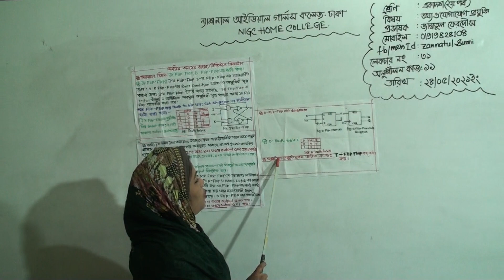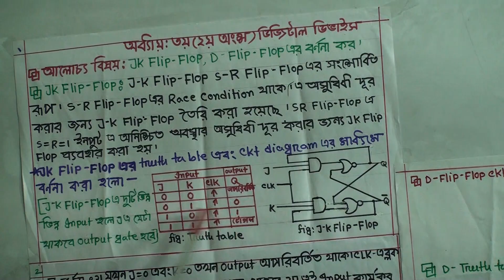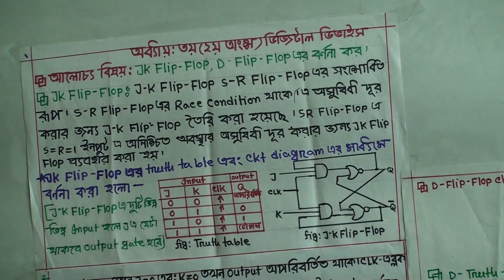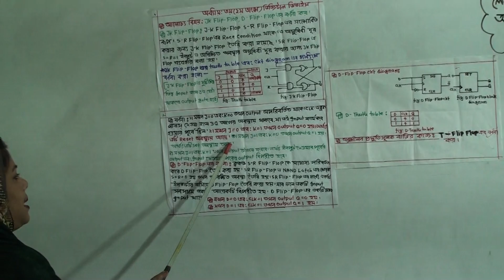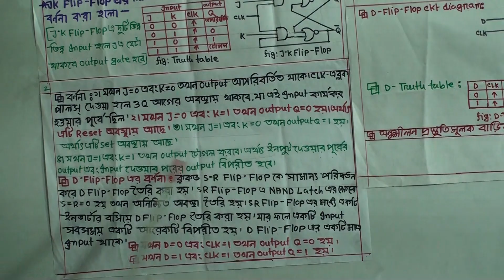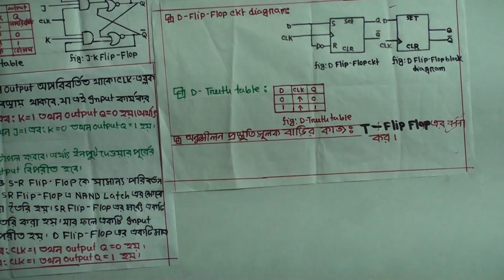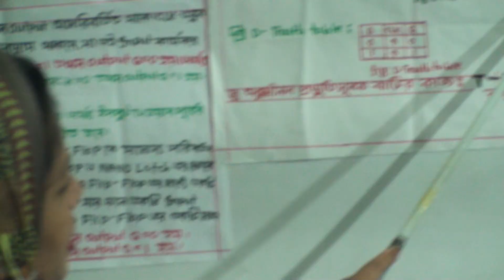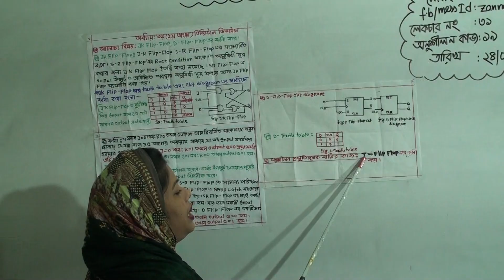একাদশ (২য় পর্ব) শ্রেণির তথ্য ও যোগাযোগ প্রযুক্তি, লেকচার নং-৩১, JK Flip-Flop, D-Flop এর বর্ণনা কর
বিষয়: তথ্য ও যোগাযোগ প্রযুক্তি
লেকচার নং-৩১
আলোচ্য বিষয়: JK Flip-Flop, D-Flop এর বর্ণনা কর
প্রভাষক: জ.  জান্নাতুল ফেরদৌস